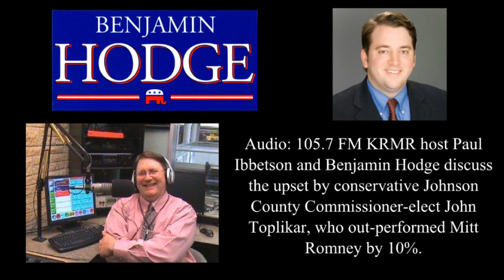Radio interview - Paul Ibbetson interviews Benjamin Hodge about November 2012 upset by John Toplikar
Background: "John Toplikar's encouraging victory in the election for Johnson County Commission, part 1 of 2"

"The Conscience of Kansas" runs daily at 5-6 p.m. in central Kansas on 105.7 FM "The Patriot," the station that carries Rush Limbaugh, Laura Ingraham, and Sean Hannity.

Listen live to 105.7 FM by clicking here.  Here is the link to the station's Facebook page, and to its Web site.

"Conscience of Kansas" host Paul Ibbetson's Web site is IbbetsonUSA.com.  Ibbetson keeps 10 recent podcasts available to you for free at Podomatic.

About Paul Ibbetson:

Paul A. Ibbetson is a former Chief of Police of Cherryvale, Kansas, and member of the Montgomery County Drug Task Force. Paul received his Bachelor's and Master's degree in Criminal Justice at Wichita State University, and his PhD. in sociology at Kansas State University. Paul is the author of the 5 books including, Living Under The Patriot Act: Educating A Society and Feeding Lions: Sharing The Conservative Philosophy In A Politically Hostile World. Paul is also the radio host of the Kansas Broadcasting Association's 2008,2009, 2010 and 2011 Entertainment Program of the Year, Conscience of Kansas airing on KRMR The Patriot 105.7 FM.